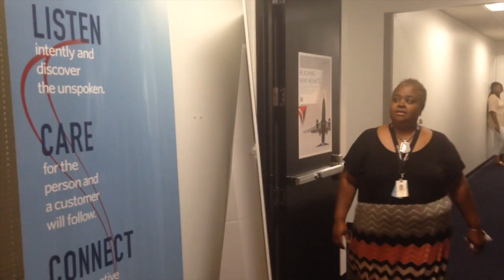LIFE HAPPENS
This video is about LIFE HAPPENS